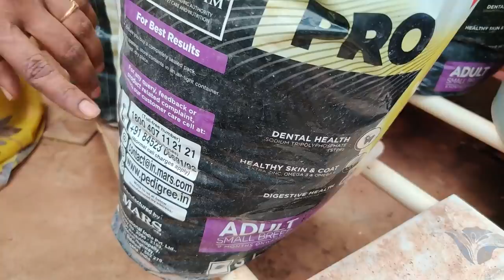Pulichintaku,Chitti Kakarakaya,Kasipatnam Vankay,Homemade Cherry with Kalimkaayalu-Saileela Vlogs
Watch this space for more lifestyle videos,terrace garden etc